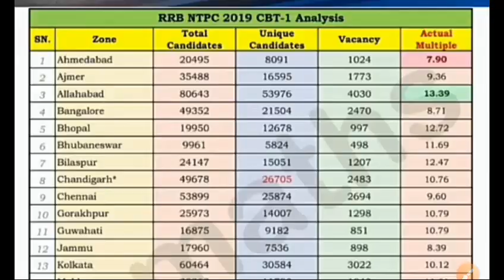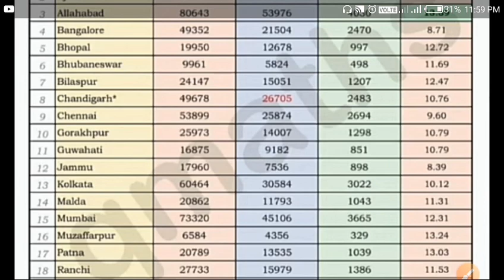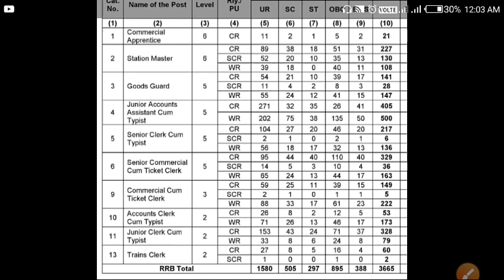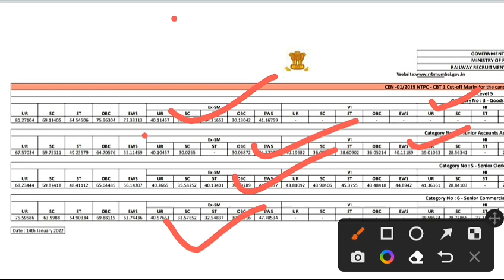🔴 LIVE RRB NTPC revised final result | किस level और category को ज्यादा फायदा | बहुत बड़ी खुशखबरी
RRB NTPC revised final result | किस level और category को ज्यादा फायदा | बहुत बड़ी खुशखबरी
NTPC ke result ke bare me sabhi teacher ke vichar

Khan sir ne kya kaha,
Dhasu sir ne kya,
Rahul sir ,
Vipin sir,

ntpc result date 2021 | rrb ntpc result 2021 | ntpc result 2021 | ntpc cbt 1 result 2021 | rrb ntpc 2021 | Latest Update RRB NTPC Result date 2021 | Railway NTPC Result RRB NTPC Result 2021 || NTPC Result 2021 || NTPC Result Kab Aayega - NTPC CBT 1 Result 2021 Date About This Video:- RRB NTPC (CBT-1) Result date 2021, Result kab aa rha hai ? Result kab aayegi.

rrb ntpc cbt1 revised result may be declared after High Power committee decision. rrb ntpc cbt1 revised result Cut off analysis, rrb ntpc cbt1 expected cut off after revised result on 4 March 2022. railway ntpc cbt1 revised result, in this video following topic rrb ntpc cbt1 result analysis done for number of vacancies number of roll number pass number of unique candidate also number of Candidate may be included after 7 lakhs unique Candidates shall be taken in cbt2. rrb Bilaspur ntpc cbt1 cut off analysis 2022, rrb Chennai ntpc cbt1 cut off analysis, rrb Bilaspur ntpc cbt1 cut off analysis, rrb Bhopal ntpc cbt1 cut off analysis, rrb Bangalore ntpc cbt1 cut off analysis, rrb Guwahati ntpc cbt1 cut off analysis, rrb Muzaffarpur ntpc cbt1 cut off analysis, rrb Siliguri ntpc cbt1 cut off analysis,rrb Mumbai Zone revised Cut Off,